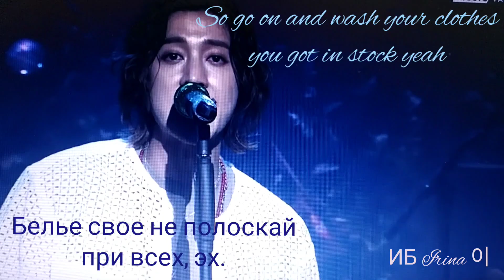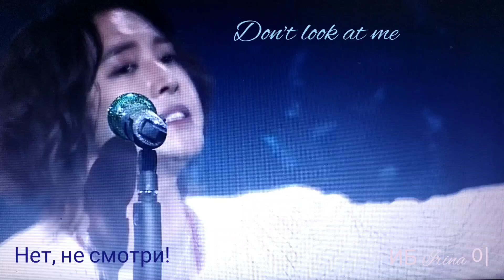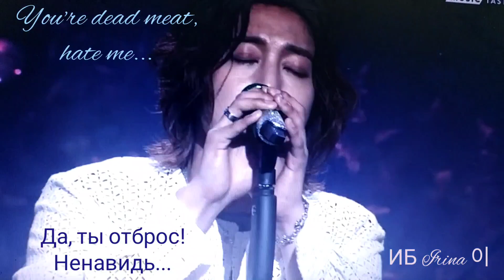N17. So what